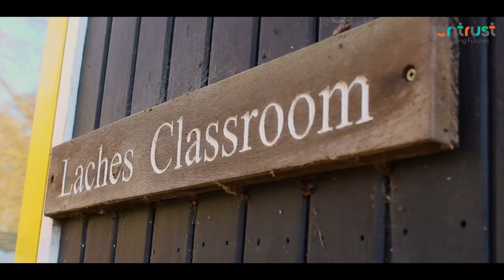Explore our Outdoor Education Centre at Laches Wood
Our Laches Wood centre has a rich mix of natural beauty and woodland shelter - as well as indoor and outdoor adventure. We have a range of exciting activities available including high ropes, bike trails, indoor climbing and more!